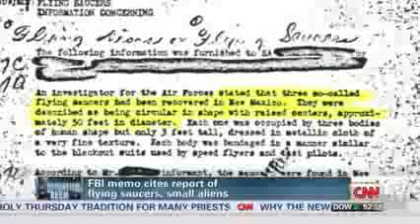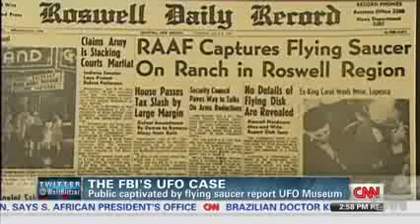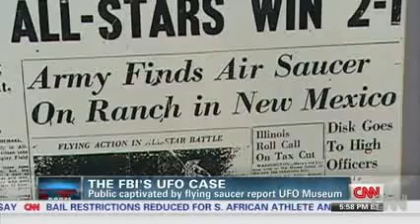FBI Attempts To Explain UFO Memo - March 28, 2013